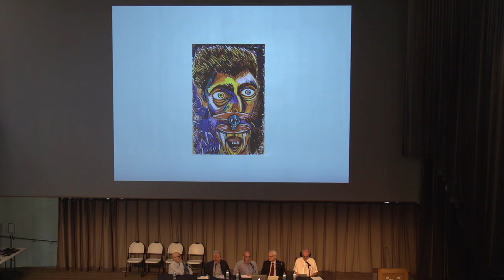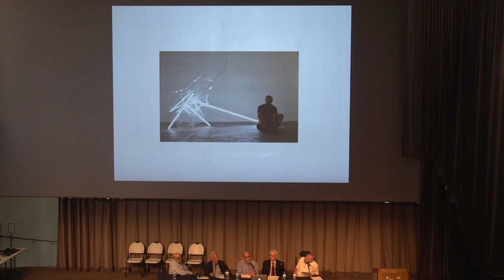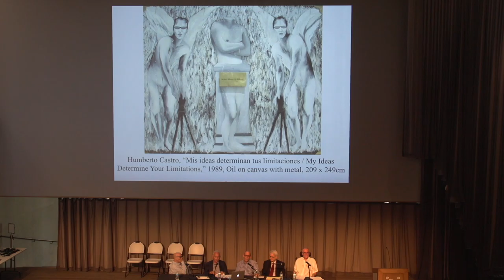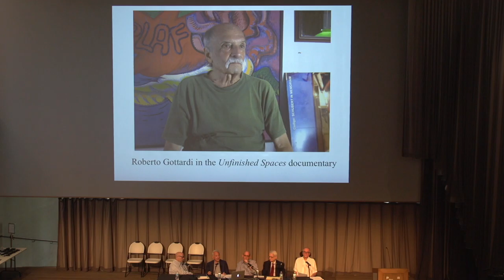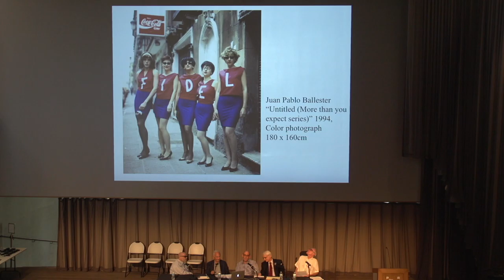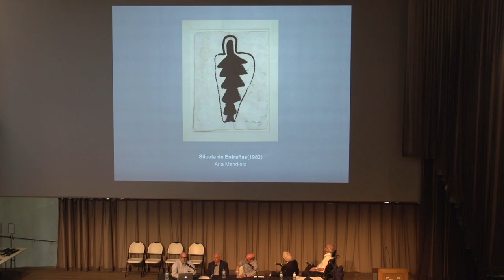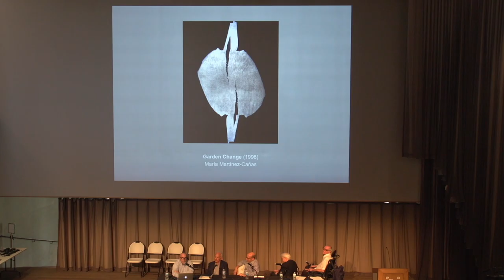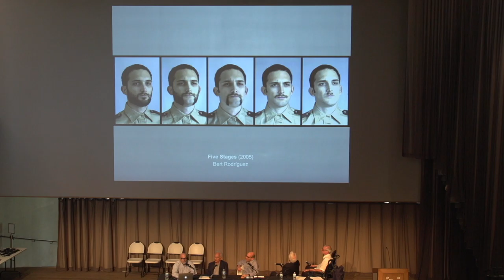Two-day symposium PAMM. Day 1, Panel 2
Panel II: Mapping the Development of Cuban Art in Miami:  Private Consumption, Public Circulation
Panelists: Ramón Cernuda, Fred Snitzer, Peter Menéndez, Howard Farber, Moderator:  Juan Martínez